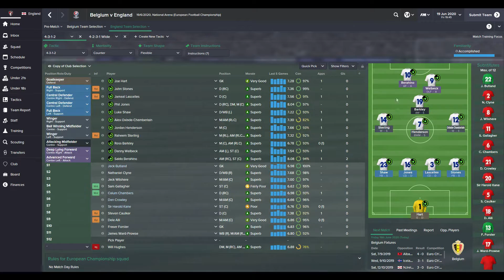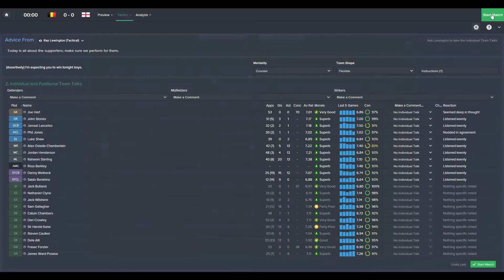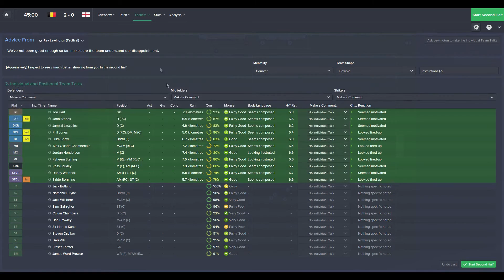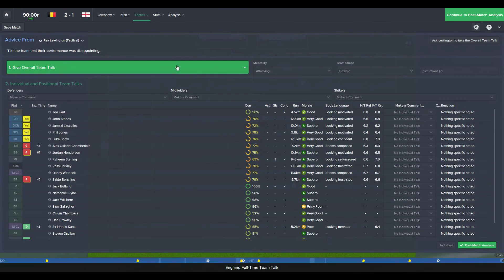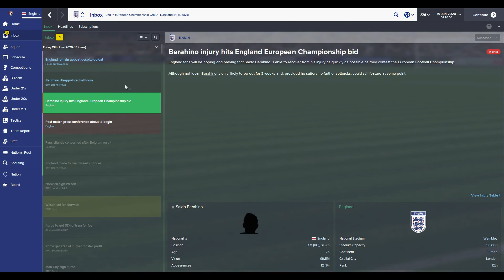The Three Lions Euro 2020 - Ep14 - Close your eyes... (Belgium) - Football Manager 2015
Welcome to The Three Lions, the spinoff from The Cherries Rise where we are the England manager, can we produce some heroic performances and write our names in the history books? Find out!

The second game of the Group Stage is here and we face Belgium. If you don't know, Belgium have a phenomenal side, can we beat them and secure our place in the next round?

If you like what you saw, why not drop a like?